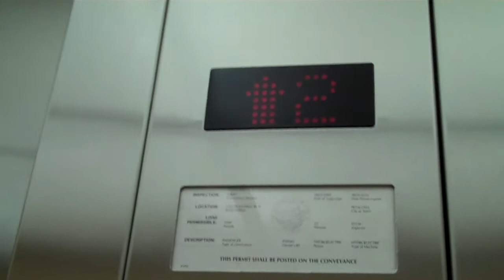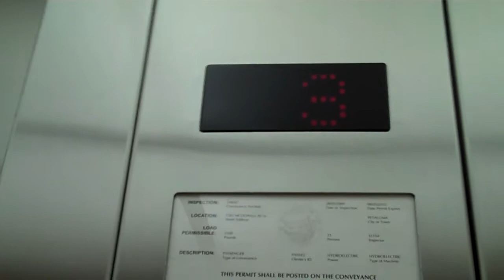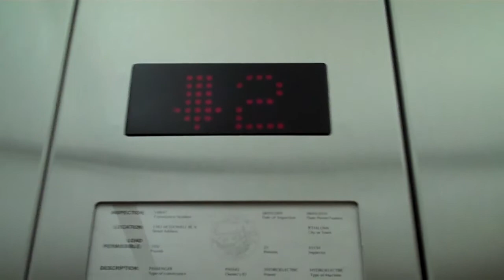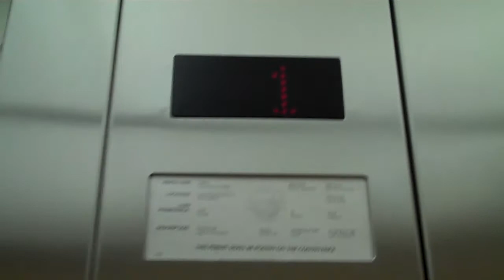Newer National Elevator @ Cyan Building Petaluma CA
I Like These Elevators, they have a smooth startup and very nice chimes